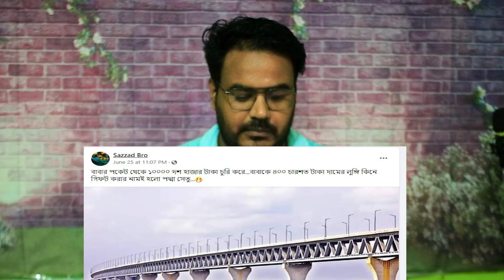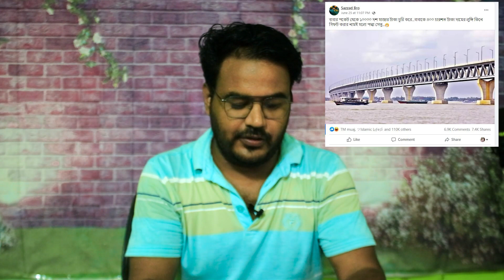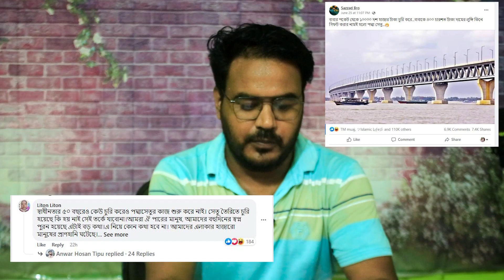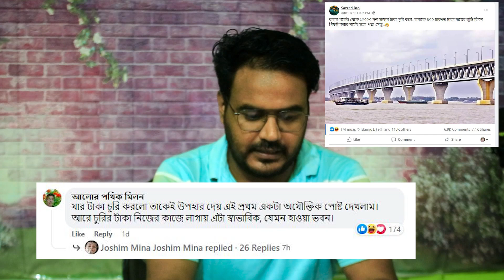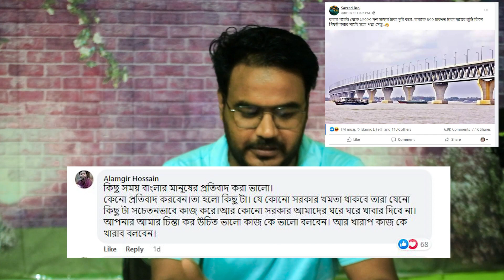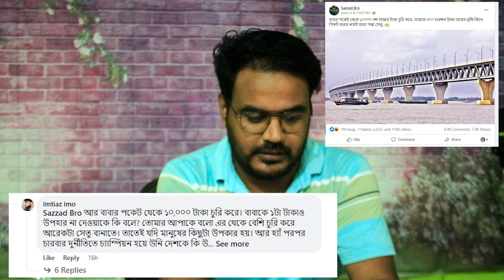পকেট থেকে ১০হাজার টাকা চুরি করে সেই বাবাকে ৪০০ টাকা দামের লুঙ্গি কিনে গিফট করার নামই হলো পদ্মা সেতু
ফেইসবুক পোষ্টের কমেন্ট নিয়ে সাজানো হয়ে এই ভিডিও টি ।।
যে পোস্ট টি থেকে রিয়াক্ট ভিডিও ভিডিও বানাণো হয়েছে